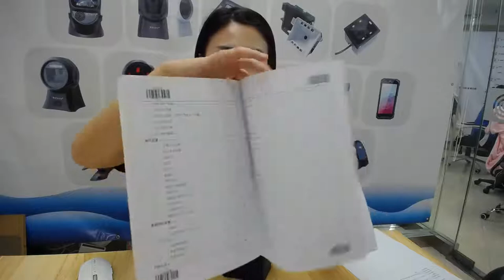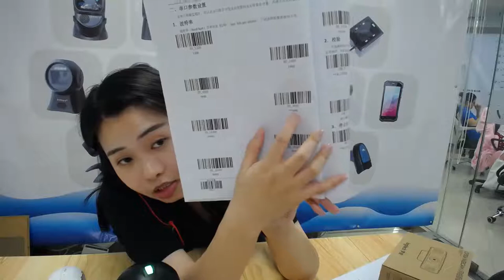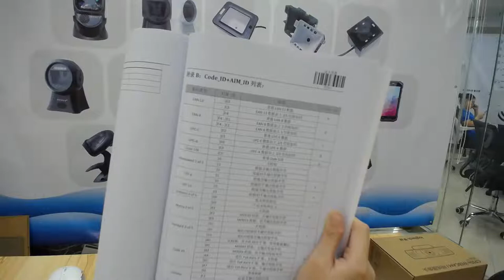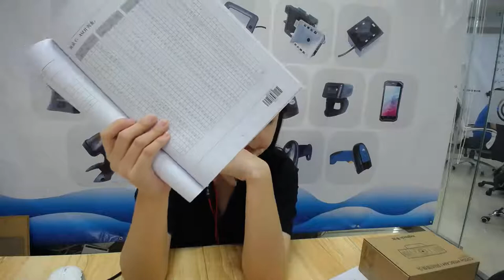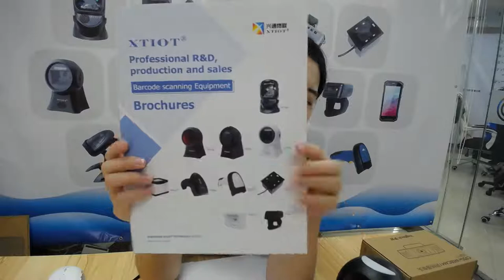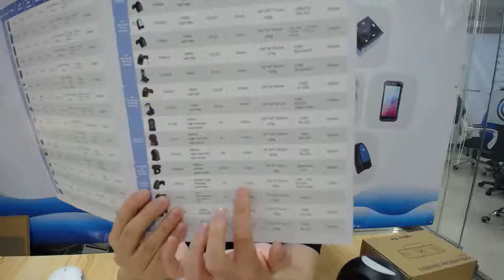XT7110 XTIOT 1D Laser Barcode Scanner Configuration and Introduction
Shenzhen Xingtong IOT Technology Co., Ltd. is a manufacturer based on ShenZhen China. We are specialized in design and manufacturing of 1D/2D barcode scanner, and also provide solution for scanners.

We have 2D wired/wireless barcode scanner, 2D barcode scanning platform, mobile payment box/Embedded 2D scanner module, 1D 20line/24line omnidirectional laser scanning platform, 1D wired/wireless barcode scanner, CCD red scanner, Ring type wireless scanner.